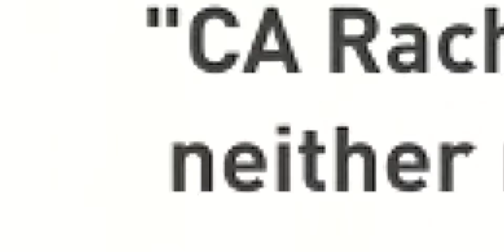What is Franklin Templeton Crisis? 6 Franklin Templeton Debt Funds Closed Explained By CA Rachana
Learn what is FranklinTempleton crisis? and which 6 Debt funds that Franklin Templeton Investments have closed? And how and when the Investors will get their money back. In this video CA Rachana Ranade has explained how this situation was built and how Franklin Templeton Investments was able to close 6 DebtFunds and much more.